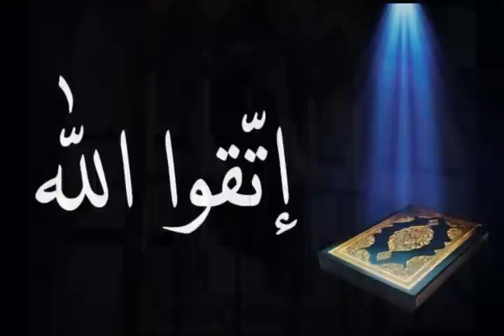أداء الواجبات واجتناب المحرمات - الشيخ جيل صادق